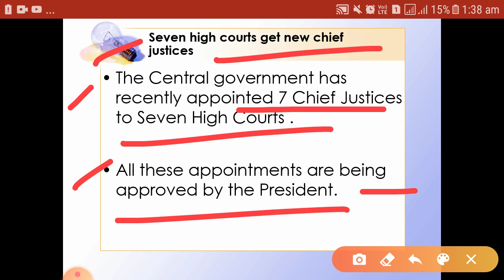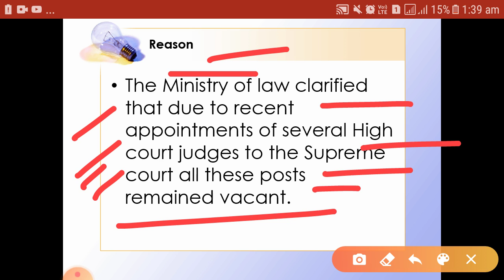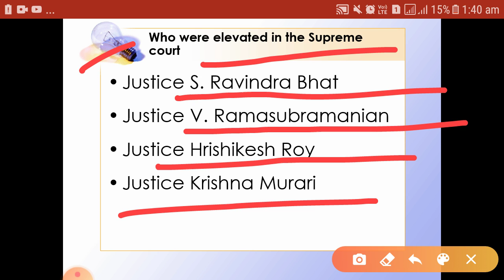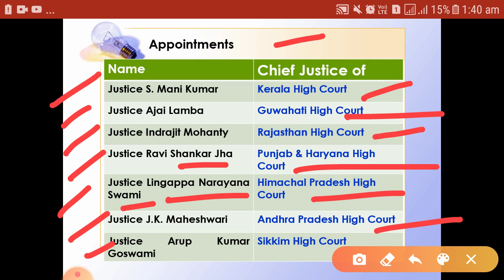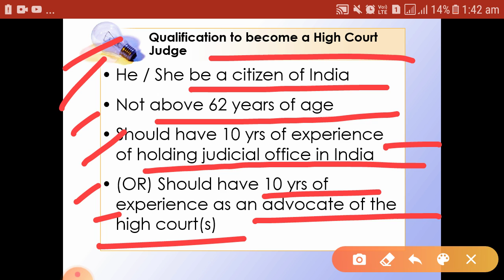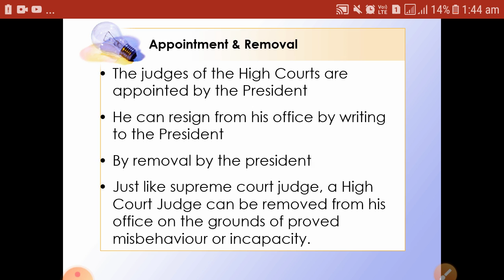High court chief justice 2019|Must watch| SSC|IBPS|SBI|NTPC